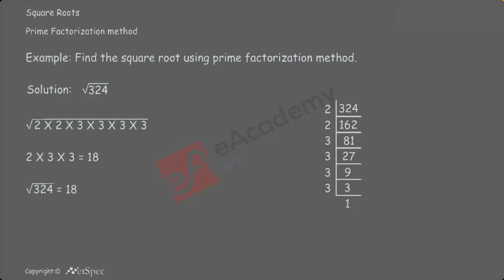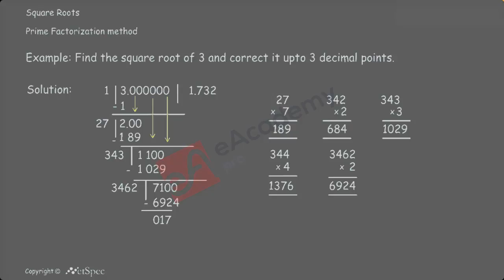Square Roots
Learning Objective-
- Prime Factorization method examples
- Solved Questions